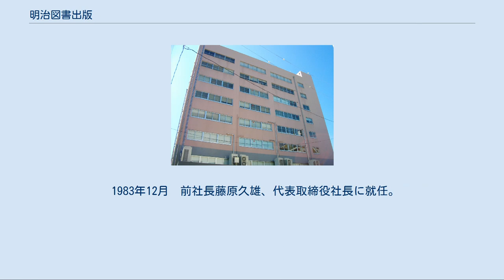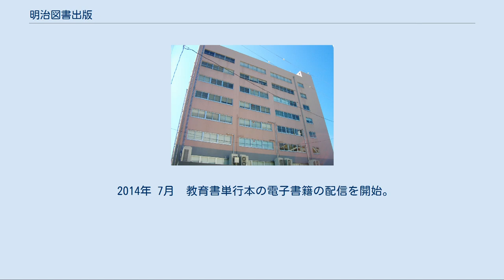明治図書出版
明治図書出版（めいじとしょしゅっぱん）は、日本の出版社で、主に教職員向けの教育書、児童・生徒向けの学習書を刊行している。
本社は東京都北区に所在。
2012年12月に本社を豊島区南大塚から北区滝野川へ移転。
 1912年（明治45年）2月、京都府で教師をしていた藤原惣太郎が、歴史教育に興味を持ち、7年間かけて完成させた『日本歴史地図・九十二軸』が原点。
 後に東京高等師範学校長となる三宅米吉の他、高名な歴史教育学者に好評を博し、藤原惣太郎はこれを背負って単身上京。
同年6月に『日本歴史地図・二十軸』として刊行にいたった。
 1923年（大正12年）9月1日、関東大震災に見舞われ、小売店を兼ねていた事務所や6か所の倉庫が焼け野原と化す。
取引店の協力に触れ、藤原惣太郎は「明治図書五十年史」にて『人の真なる心は、苦難を受けたその時に判るとは金言であり、じつに至言であるとこの時ほど思ったことはありませんでした』と語っている。
 昭和初期は、ファシズムの流れが強大になる中、新しい欧米の自由主義運動を展開する新教育協会の大部分の出版物を刊行。
関東大震災前を大きく上回る事業規模となる。
 ところが1940年（昭和15年）、高度な国防出版文化の建設を図る新聞雑誌用紙統制委員会により、思想の統一と資材の統制を趣旨とする通達が出される。
 その結果1943年（昭和18年）、大八州出版株式会社に統合される。
3,000ほどあった出版社が、この頃には200ほどに激減していた。
明治図書株式会社は1944年（昭和19年）3月に解散した。
 昭和初期はコンスタントに50～100点程度で推移していた新刊点数も、戦中は大きく落ち込み、終戦の1945年（昭和20年）は0点と途絶える。
従業員の大部分が兵隊と徴用に取られていたこと、統制により用紙の資材不足であったことなどから、既刊の増刷を行う程度しか叶わなかった。
 敗戦後、1945年（昭和20年）10月に2代目社長藤原政雄が就任し、教育出版事業を再開。
 藤原政雄は先代同様、教師としての立場を経て教育出版業界を志している。
 1959年（昭和34年）、50周年記念事業の一般として学習書部門が発足し、「夏休みの絵日記」を発刊。
学習書部門の立ち上げにあたっては、社長の藤原政雄が自ら全国の代理店をまわって協力を仰ぎ、現在の礎となる販売網を築いた。
これと、教育書の長年の歴史により教育現場へ明治図書の名が浸透していたことにより、順調な成長を遂げる。
 1961年（昭和36年）、小学校商品では「計算ドリル」「漢字ドリル」「わたしたちの東京」、中学校商品では「ペンマンシップ」、「学級日記」など、現在も発刊されている商品の原型となる商品が新刊ラッシュを迎える。
 1962年（昭和37年）、現在の学習書部門における主要商品の「整理と対策（当時5教科各130円、2016年現在1,120円）」や「積み上げテスト（当時5教科各50円）」を発刊。
入試教材に関しては、いわゆる小尾通達による都立高校の受験制度の変更によって打撃を受けるが、いち早く日常学習・家庭学習の教材を充実させる方針を採り、学習書も現場へ浸透していった。
 1965年（昭和40年）、大塚社屋落成。
 1973年 4月　北区滝野川に物流部門を設置。
 1979年10月　埼玉県川口市にコンピュータ制御による物流倉庫システムを設置。
 全社にオンラインシステムを完備。
 1983年12月　前社長藤原久雄、代表取締役社長に就任。
 1987年 4月　小学校の学習教材出版事業へ本格的に進出。
 1998年 4月　ホームページ開設。
同年12月、ホームページでの通信販売を開始。
 2010年 2月　ホームページに『教育記事データベース』（雑誌記事検索閲覧サービス）を開設し、電子書籍事業に参入。
 2011年 5月 　明日の教育を創る人へのウェブマガジン『教育zine』 を開設。
 2012年12月　本社を滝野川に移転。
 2014年 7月　教育書単行本の電子書籍の配信を開始。
 2015年12月　藤原光政、代表取締役社長に就任。